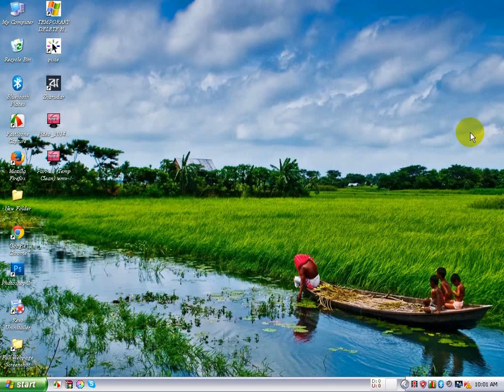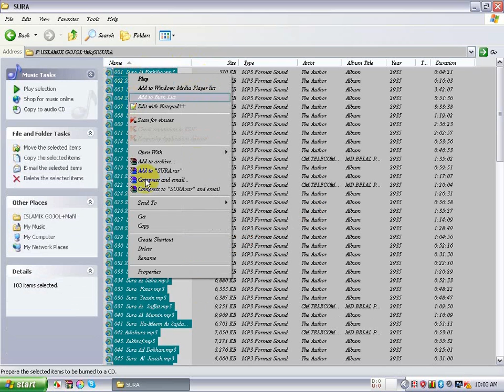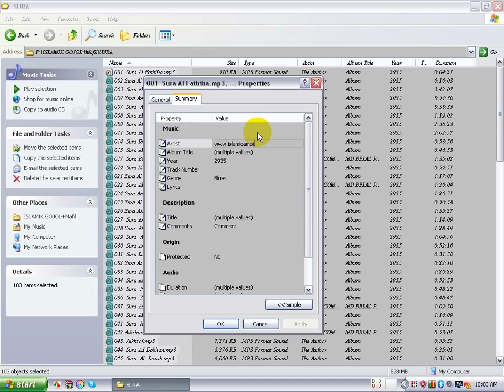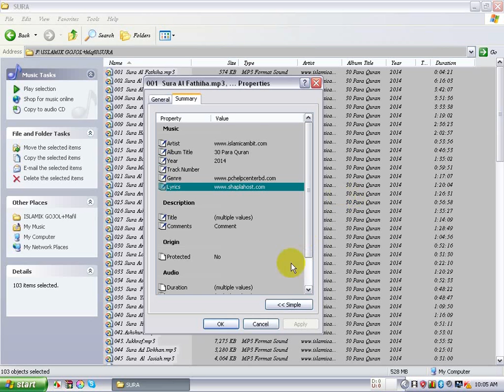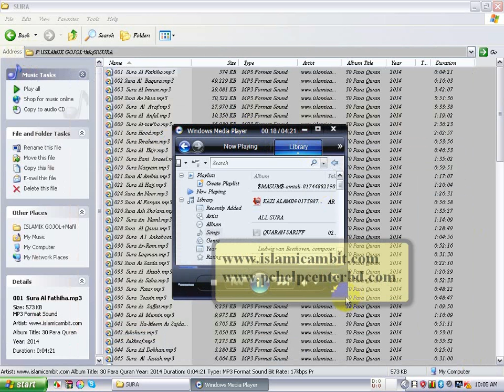How to add information in audio file [Part-24]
How to add information in audio file